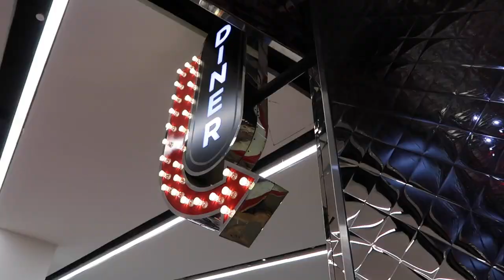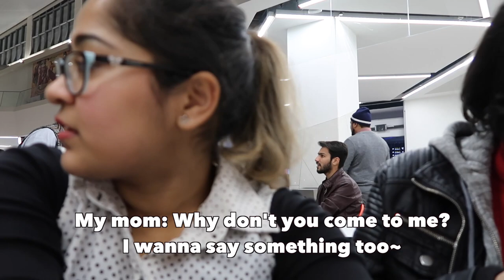❒ Almost Eaten By A Vulture?! And Exploring The Emporium! || Lahore Vlog # 3 ❒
Me @ Vultures: JUST BECAUSE I LOOK LIKE I'M DYING, DOESN'T MEAN I ACTUALLY AM! ... Please don't eat me.

Yup, now I know to think twice before exercising on dusty rooftops.